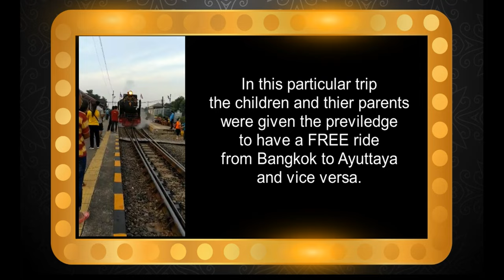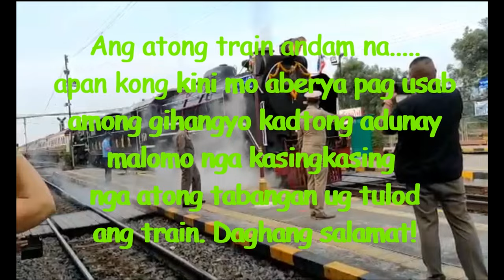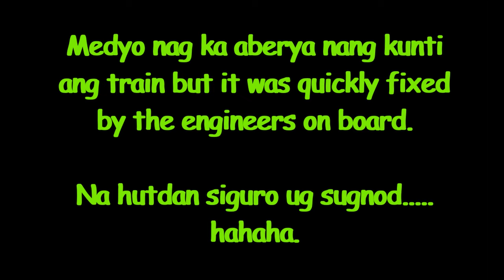Don't miss this! come! let's go to Ayuttaya, and see the Century Old Steam Engine Train in Thailand.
|Pinoy Rover

In this video you will see the Century Old Steam Engine Train in Thailand.